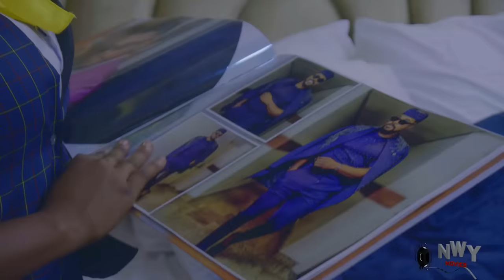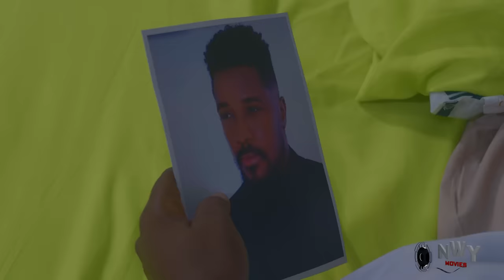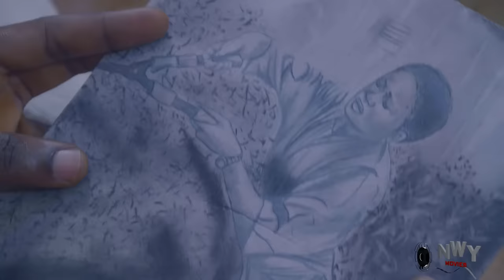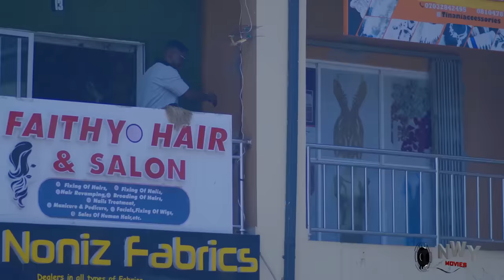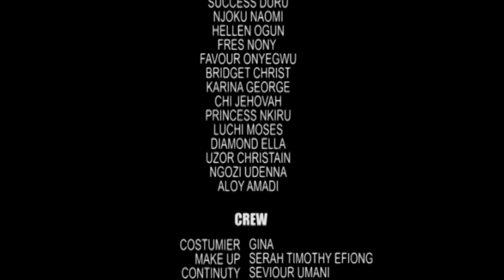(EKENE UMENWA/UJU OKOLI) THE PRINCE IS MINE 2024 TRENDING NOLLYWOOD MOVIE YOU SHOULD NOT MISS!!!!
Destiny may be delayed but cannot be denied. Watch and see the twist in the drama This movie is full of great lessons!!
Dont miss this!